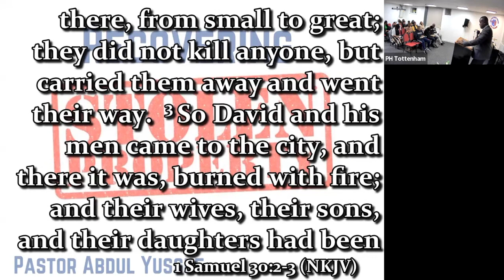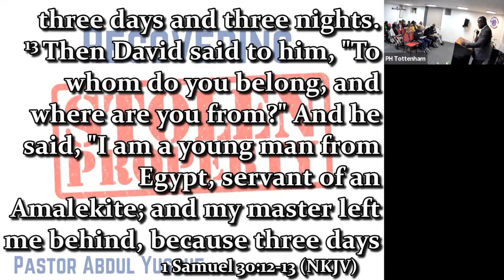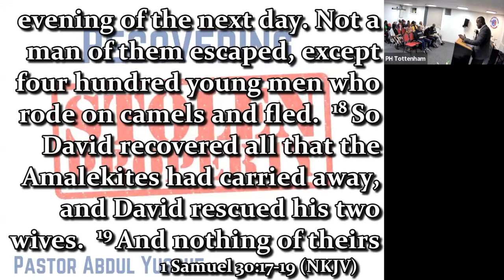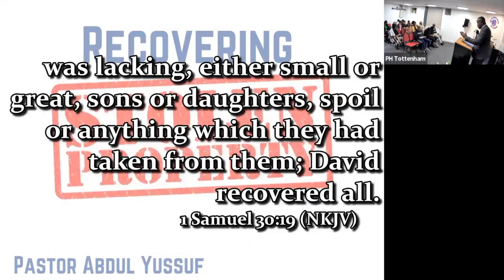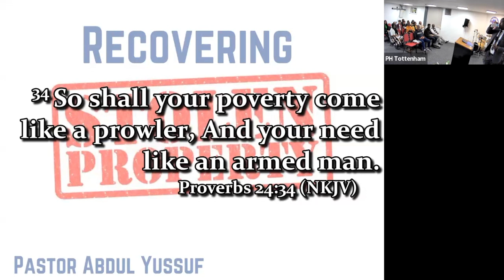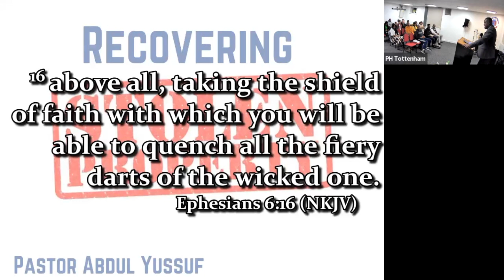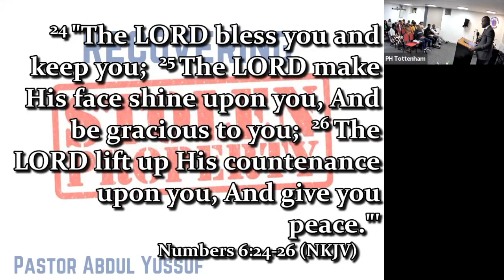Recovering Stolen Property - Ps Abdul Yussuf - November 2023